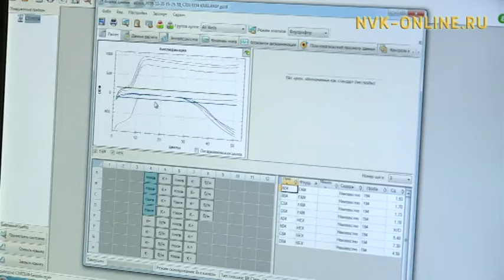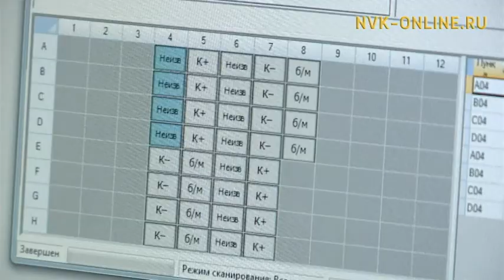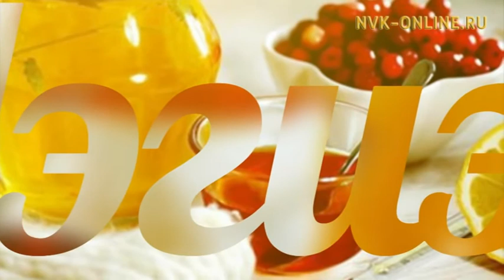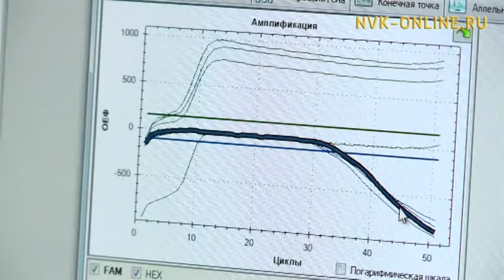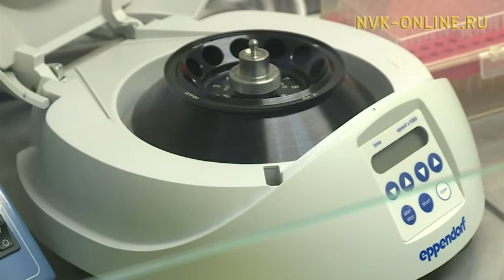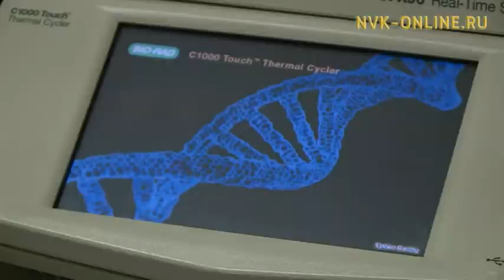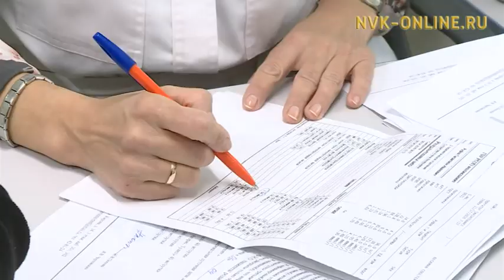Дьокуускайга Персонализированнай медицина Киинин үлэтэ. Чэгиэн-чэбдик буолуохха (10.12.2016)